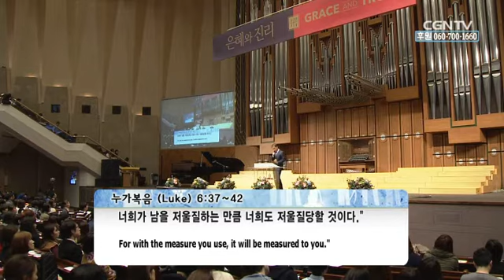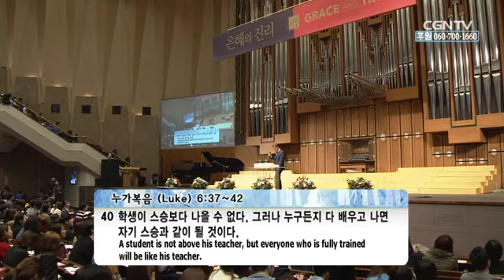[여호수아 청년부예배] 140316 남을 판단하지 말라 (눅 6:37~42) - 김승수 목사